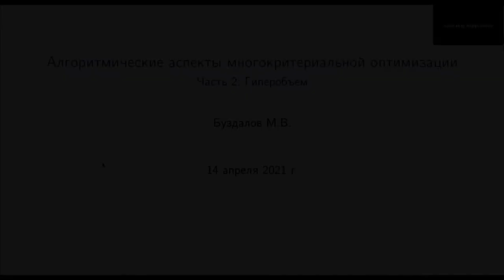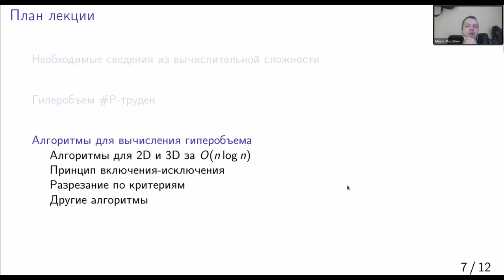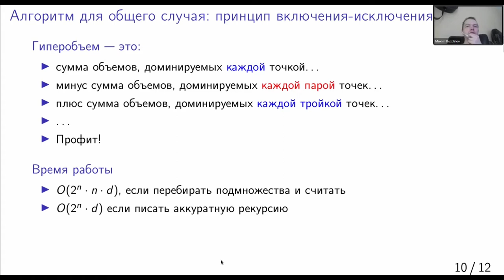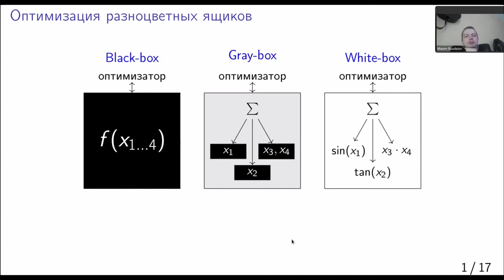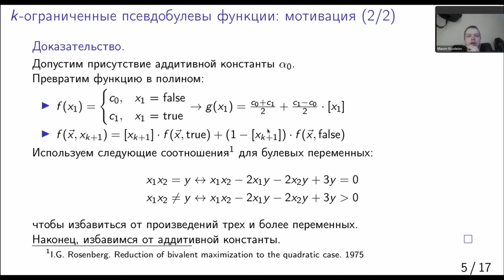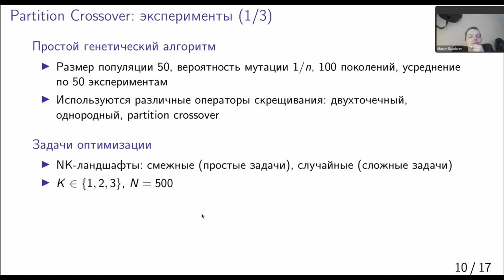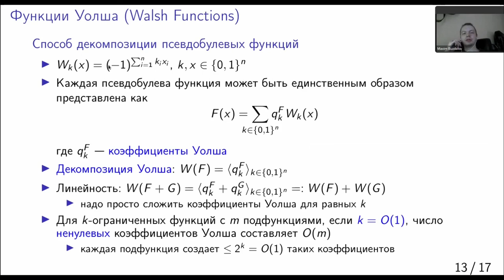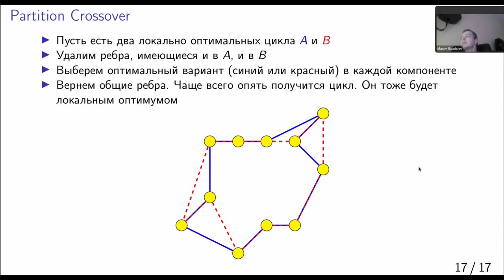7 lecture - EVOL | Гиперобъем; Gray-Box Optimization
Лекция от 14 апреля 2021